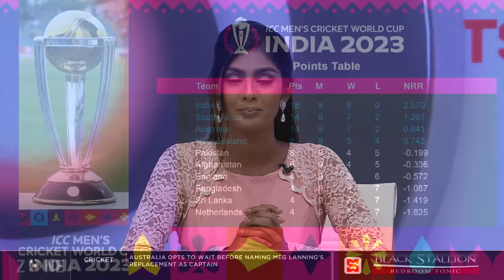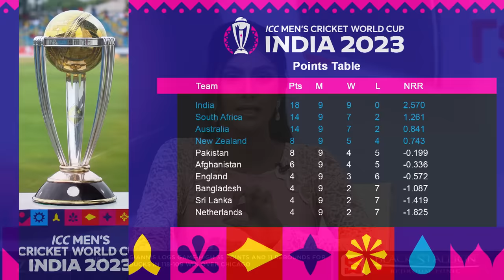ICC Cricket World Cup climaxes this week, India face New Zealand in semi-final 1 on Wednesday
The Zone review the ICC Cricket World Cup.